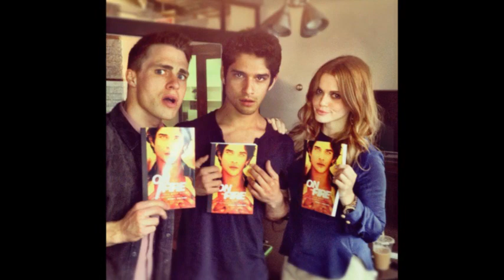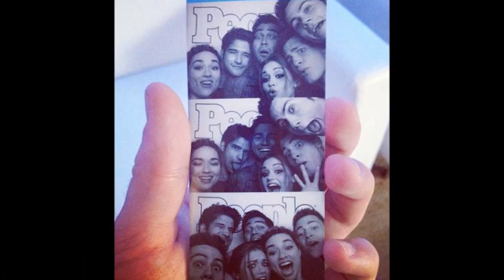Teen Wolf 4 temporada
Teen Wolf